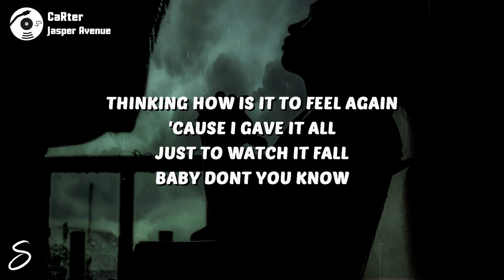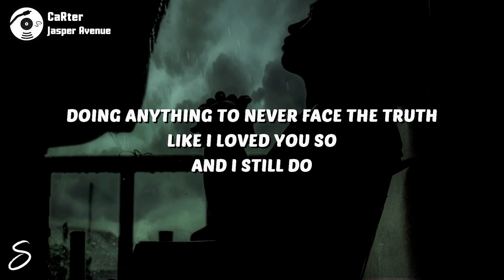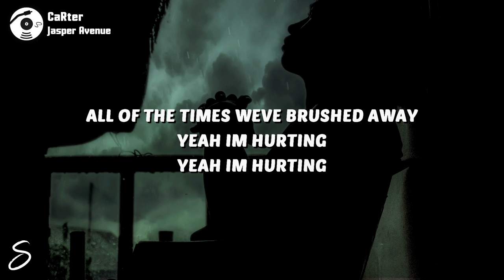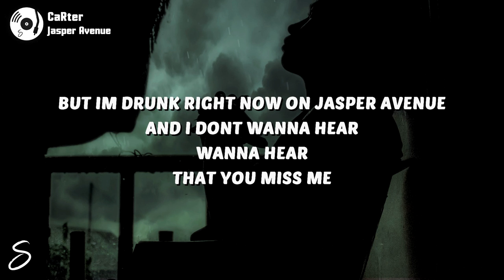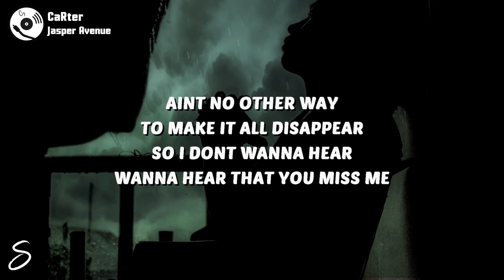CaRter - Jasper Avenue (Lyrics)